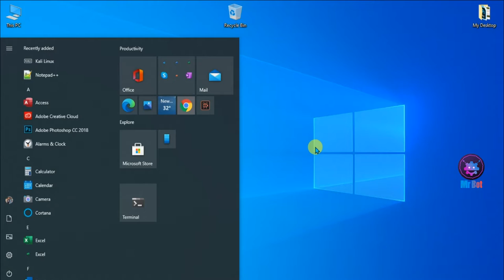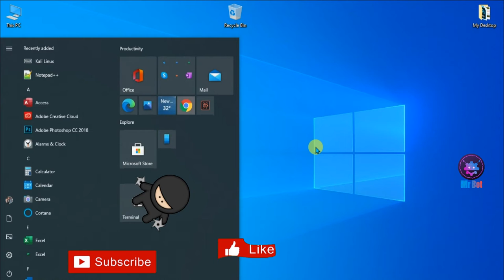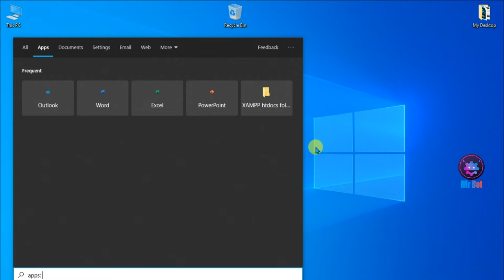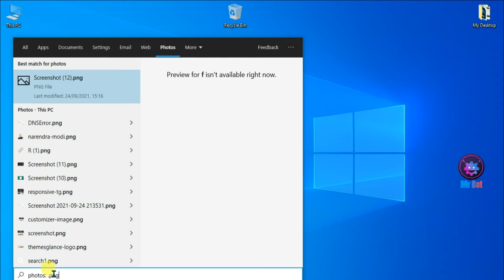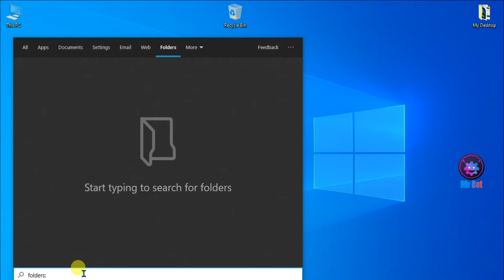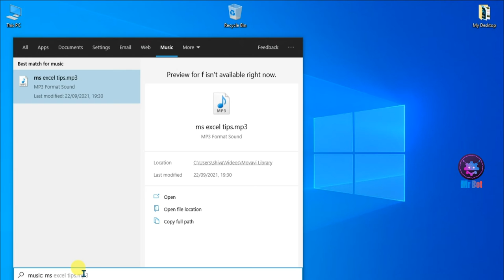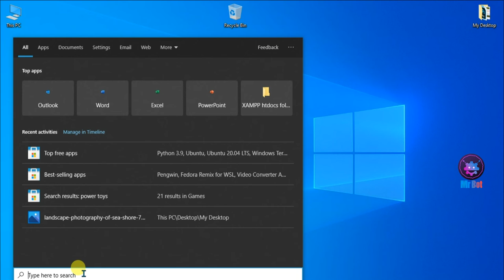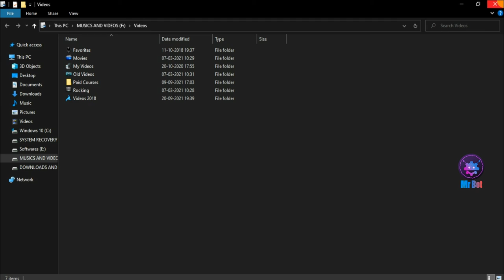Windows 10 Advance Search Ninja Technique | Windows 10 Tips and Tricks in Hindi 2022 by Shivam Singh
About Video : Hello friends mene aaj iss video me bataya hai aap kaise windows 10 me advance searching technique janne ke liye video ko pura dekhna aur channel ko subscribe karna.

Topics Cover In video : Your Queries:
1. How to use search bar in Windows 10 tips and tricks 2022 ?
2. Advance Searching Technique on Windows 10 2022 in hindi ?
3. How to use windows 10 search bar ?
4. How to search installed apps on search bar in Windows 10 ?
5. Windows 10 Tips and tricks in Hindi 2022 ?
6. Windows 10 Search bar kaise use kare ?
7. Computer Tips and tricks in Hindi 2022 ?